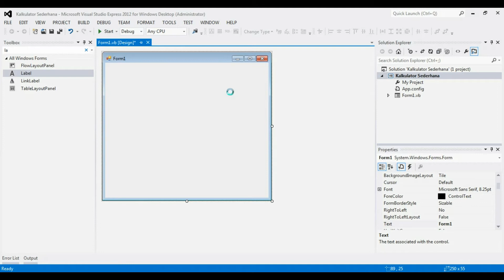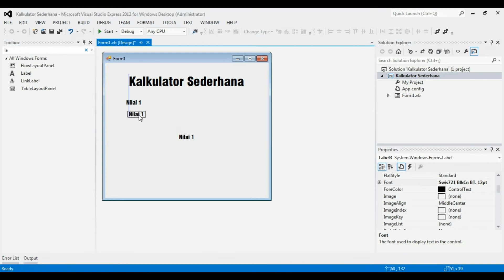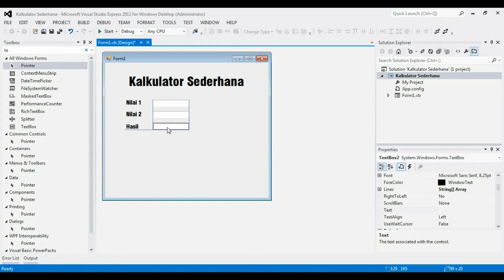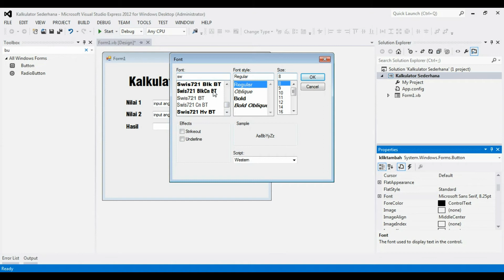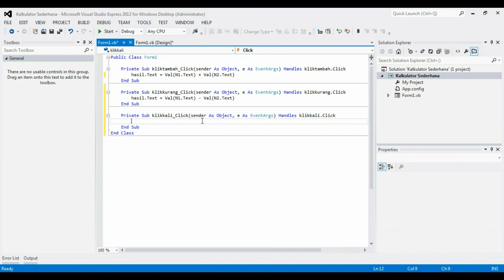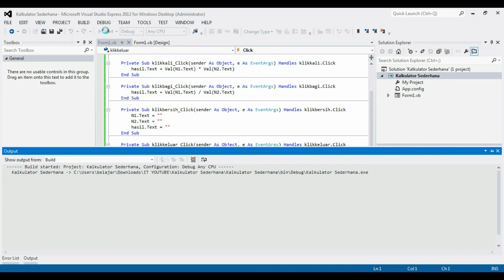Tutorial Membuat Aplikasi Kalkulator Sederhana Menggunakan Visual Studio dengan Inputan Keyboard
Tutorial membuat kalkulator ini menggunakan aplikasi visual studio 2012.
Kalkulator sederhana ini berisikan 4 operasi perhitung.

Langkah-langkah:
1. Desain layout (tata dan beri nama komponen)
2. Coding
3. Tes program
4. Perbaiki error, jika ada peringatan error

Song : Bella bella beat by Nana Kwabena
Picture : pexels.cm